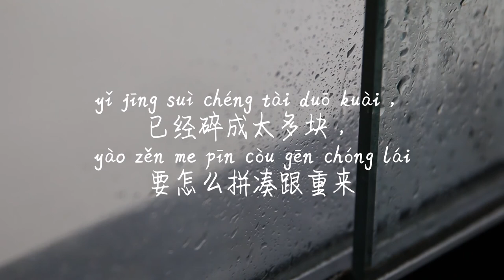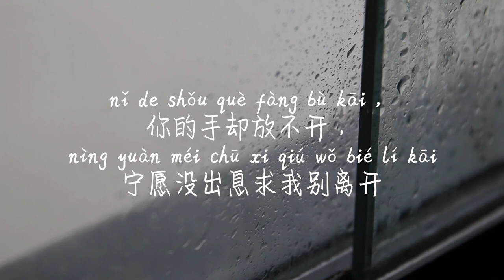【倒带-蔡依林】DAO DAI-CAI YI LIN (JOLIN TSAI) /TIKTOK,抖音,틱톡/병음가사,拼音歌词,pinyin lyrics/광고 없음,No AD,无广告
简介：
收录在蔡依林2004年2月27日发行的专辑《城堡》中，是电视剧《求婚事务所》的插曲。